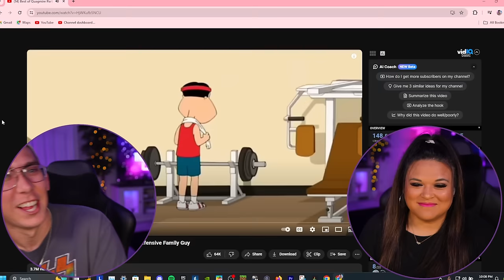NOT FOR SNOWFLAKES? FAMILY GUY *DARK HUMOR COMPILATION PART 3* [REACTION] First Time Watching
FAMILY GUY *DARK HUMOR COMPILATION PART 2* [REACTION] First Time Watching

WELCOME TO OUR NEW CHANNEL! We are so excited to get into content that isn't necessarily movie related! SO many of you request other types of reactions so this is a great platform to discover new things together!